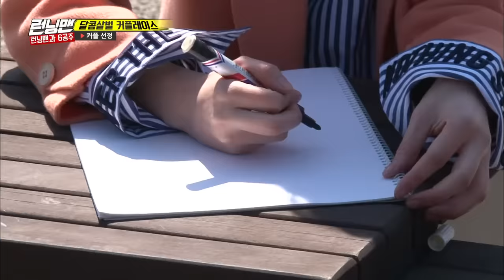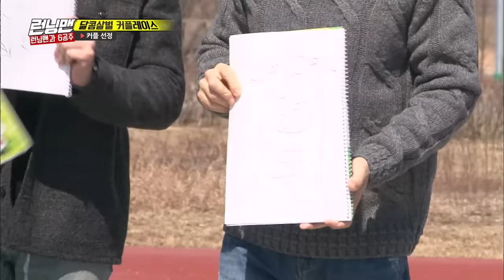[RUNNINGMAN THE LEGEND] Let's find my princess👸 I can guess which one is yours! (ENG SUB)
Princesses will draw their self-portrait
and princes(?) will pick one of them! 🙌

Ep.343